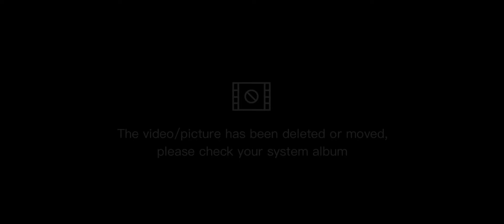Victory In Motion - Stage 2 Complete - Real Racing 3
Victory in Motion Stage 2 Complete

Upgrades : 0000000